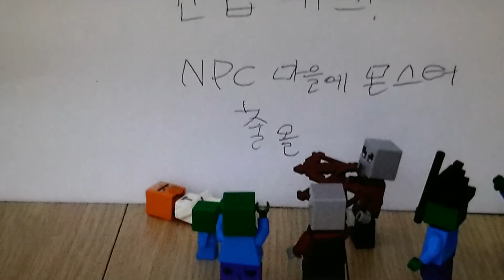좀비 서바이벌 4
오랜만ㅇ 올렸습니다